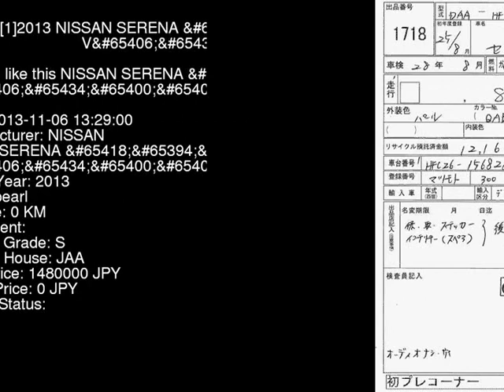2013 NISSAN SERENA S-HV_V HFC26 - Japanese Used Car For Sale Japan Auction Import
2013 NISSAN SERENA S-HV_V HFC26 - Japanese Used Car For Sale Japan Auction Import HFC26,NISSAN,SERENA,S-HV_V,JAA,jdmvip,vip,jdm,cars,japan,jdmvip.com,japanesecars,usedcars Japanese Used JDM Car For Sale At Auction in Japan for Import